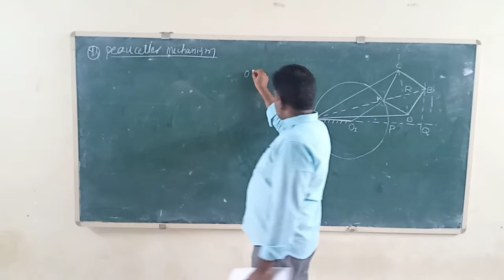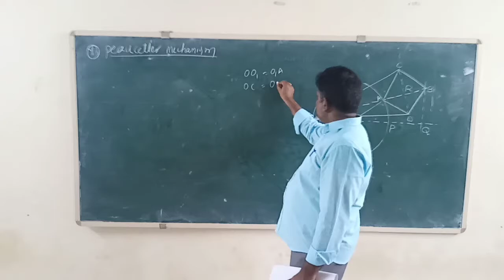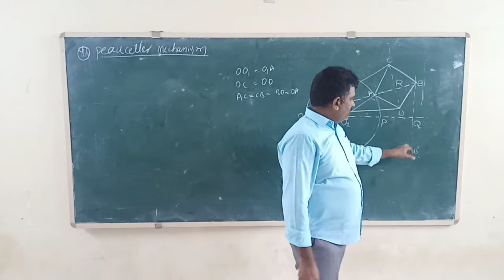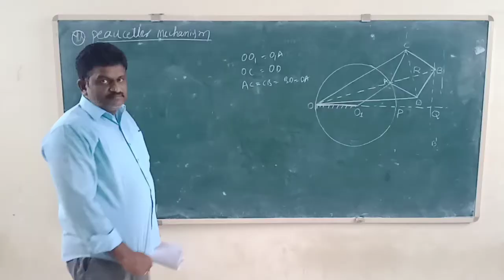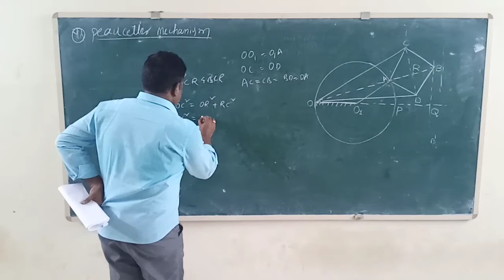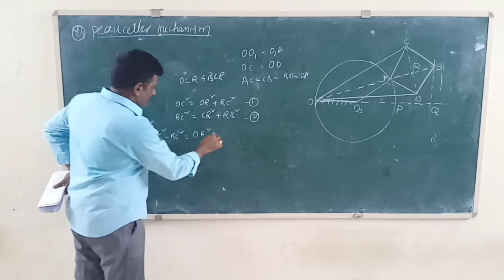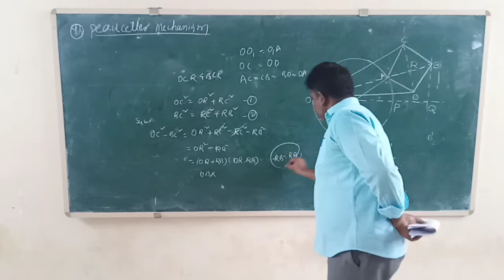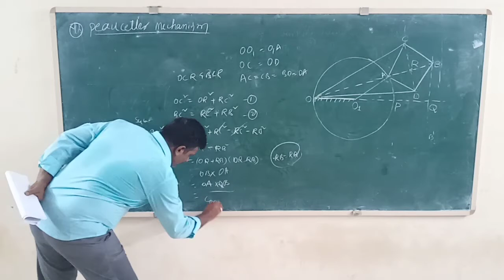II MECH II SEM R19 KOM Peaucellier Mechanism